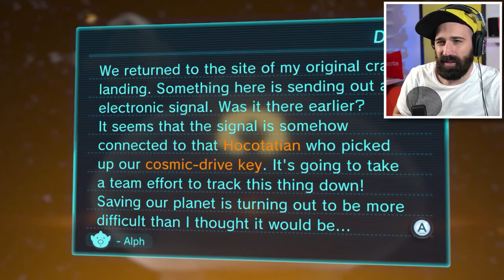DE HEFTIGSTE DAG TOT NU TOE ... | Dag 7 - Pikmin 3 Deluxe | Nintendo Switch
Dit was de heftigste dag in Pikmin tot nu toe. Nog niet eerder zijn er zoveel Pikmin kapot gegaan in één dag. Oh, en dit bizarre wezen heet Shaggy Long Legs en ik vind hem nogal bizar! Veel plezier op dag 7 in Pikmin 3 Deluxe voor de Nintendo Switch

ADRES FANMAIL:

RICKACHU
Gravin Juliana van Stolberglaan 31
Box C1500
2263AB Leidschendam
Nederland